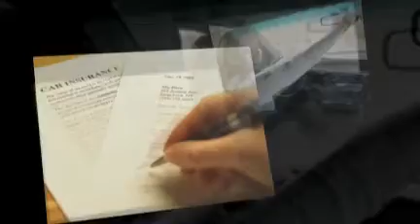Car Hire Insurance